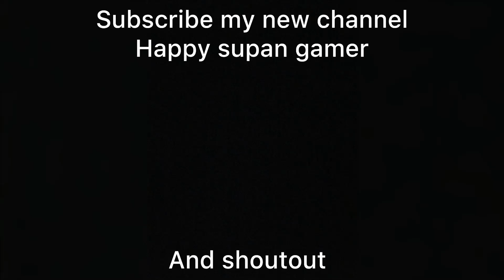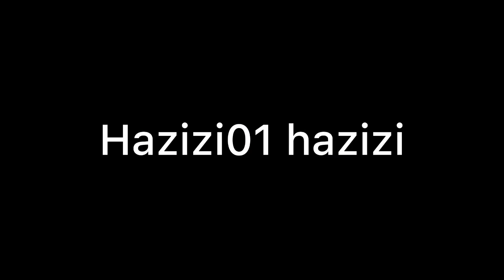I make a room for my all fan in roblox adopt me